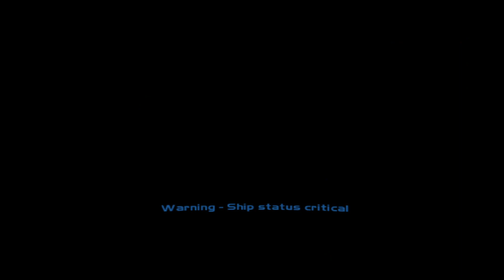Face Off (Part 4) | Mace Griffin: Bounty Hunter (Campaign)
READ THE DESCRIPTION.
Myself showing my gaming skills for fun.
Sorry for being a noob, but I missed gaming a bit.
Also...this video might contain random deaths, random "failures" and random "wtf" moments.